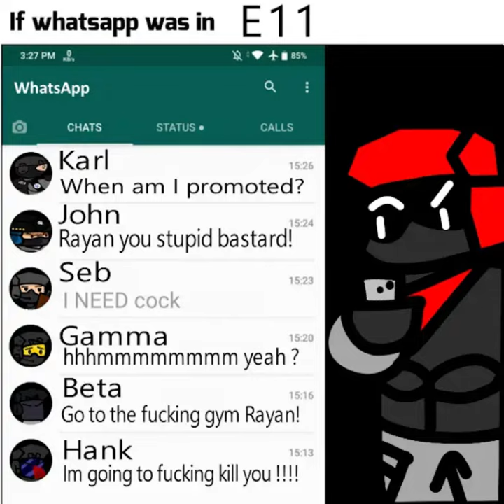rayan sings terminatedd yeahhhh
this was supposed to be a gift for @zsildes2782  for him hitting 700 subs but uhhhhh it was scrapped
rayan's chromatic was taken from his voicelines, his actual chromatic its soft little